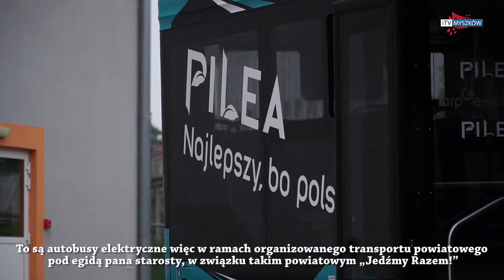iTVRegion - Premier Mateusz Morawiecki z wizytą w Myszkowie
13 czerwca premier Mateusz Morawiecki przybył z wizytą do Myszkowa. O Godzinie 9:40 na terenie Miejskiego Ośrodka Sportu i Rekreacji odbyło się uroczyste odsłonięcie muralu poświęconemu żołnierzowi wyklętemu, kpt. Jerzemu Janowi Kurpińskiemu pseudonim Ponury.

Mural powstał z inicjatywy europosłanki Jadwigi Wiśniewskiej, która od 7 lat organizuje konkursy wiedzy o żołnierzach wyklętych. W tym roku taki konkurs wygrała Patrycja Słocińska, która wraz z premierem i europosłanką miała zaszczyt odsłonić mural.

Po odsłonięciu muralu, zgromadzeni goście w uroczystym korowodzie udali się pod budynek Zespołu Szkół Nr 1 im. Eugeniusza Kwiatkowskiego w Myszkowie, gdzie miało miejsce podpisanie umowy na zakup elektrycznych autobusów przez Powiat Myszkowski.

Ostatnim punktem wizyty premiera w Myszkowie, było otwarcie strzelnicy w Zespole Szkół Nr 1.

Strzelnica szkolna została wyposażona w profesjonalny sprzęt do nauki strzelania.

Wizyta premiera Mateusza Morawieckiego to świetna okazja, do porozmawiania o potrzebach miasta.

Wizytę zakończyła konferencja prasowa premiera Mateusza Morawieckiego.